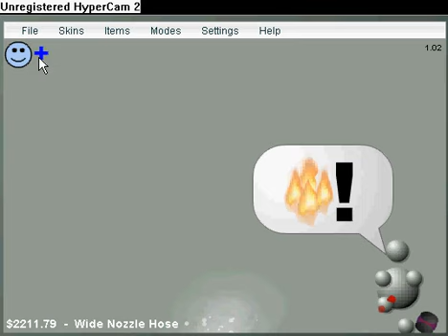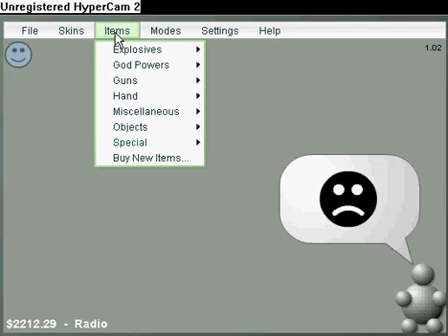how to make interactive buddy happy and unhappy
interactive buddy
this is my first vid hope u like XD ... interactive buddy dieing infants grenades cocktails billy tallent fallen leaves MPORTANT: Guys . everything in the game i did can be down easily without cheats .. if you just go along with the game you can get the guns and stuff. Also, for the "How did you lay down so many mines?" question, you have to go into options in the interactive buddy game, you should find the option to edit the amount of objects allowed on the screen . The first installment of the Series "Interactive Buddy Theatre" This is all originally made by me!(besides the game :D) The game played is obiously "Interactive Buddy" and thank Sawyermv for introducing me to the game! Sorry that i haven't been making any more episodes lately.. i have an idea, i just haven't developed it completely yet.. and i've also been doing different things. Eventually, i will make another one tho. Video Recorder Used:Hypercam 2.0 (free version) Editing Program: Windows Movie Make fun on interactive buddy and a useful way to make him happy and get lots of money. ... interactive buddy green day hints ... interactive